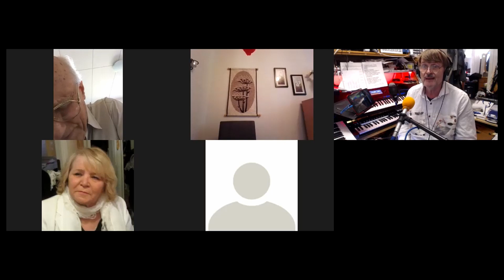Rauno Helppi Saarnaa Live lähetyksessä. Opetusta rukouksesta ja armolahjoista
Alussa olevan laulun sanat. Pyhä Henki antoi tästä sanasta laulun, kerran kun eräs pastori luki nämä suuresas Israel kokouksessa, jossa voitelu tuli päälleni. Tulin sitten kotiin ja aloin soittamaan:
5 Veisatkaa ylistystä Herralle, sillä hän on tehnyt jaloja töitä. Tulkoot ne tunnetuiksi yli maanpiirin.
6 Huutakaa ja riemuitkaa, Siionin asukkaat, sillä suuri on teidän keskellänne Israelin Pyhä." Jes 12_5-6

Osoitteesta löytyy start valikko, josta pääsee eri Jeesus on Herra FB ryhmiin, Youtube kanaville ja Jeesus on Herra- ja Jesus är Herren nettisivuille.
Uutta on Online rukous, joka on toiminut 2020 kesäkuusta alkaen lauantaisin klo 19:00.